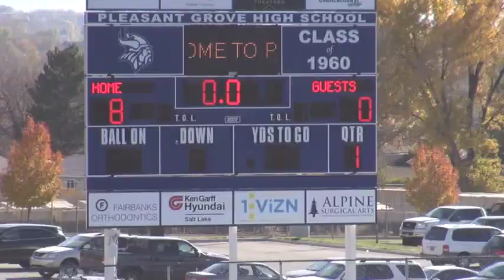5th Grade SuperBowl 2013 PG vs. Orem